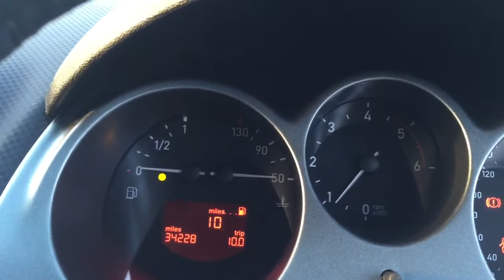2008 seat altea 1.9 tdi SE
2008 seat altea 1.9 tdi SE by dowstorey